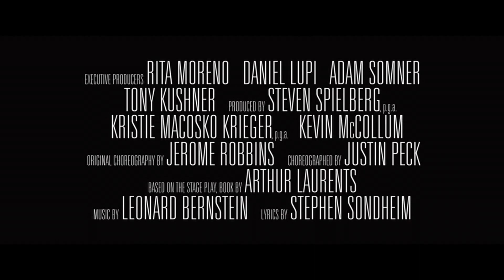West Side Story Crime Musical 2021 Offical Trailer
An adaptation of the 1957 musical, West Side Story explores forbidden love and the rivalry between the Jets and the Sharks, two teenage street gangs of different ethnic backgrounds.

Writers : Tony Kushner(screenplay by), Arthur Laurents(based on the stage play, book by)
Stars : Ansel Elgort, Rachel Zegler, Ariana DeBose